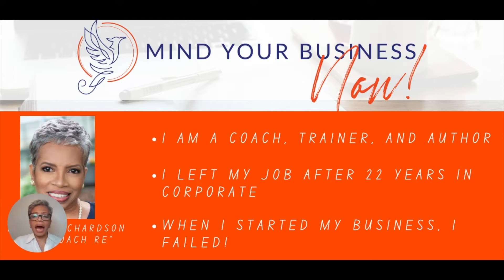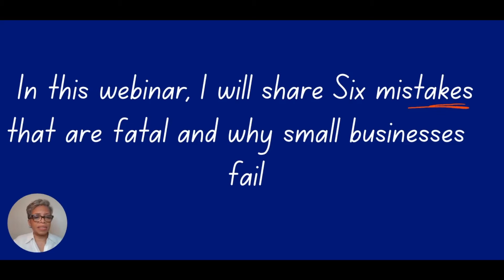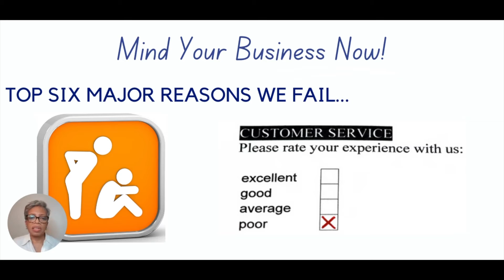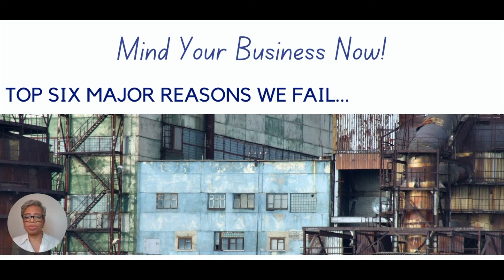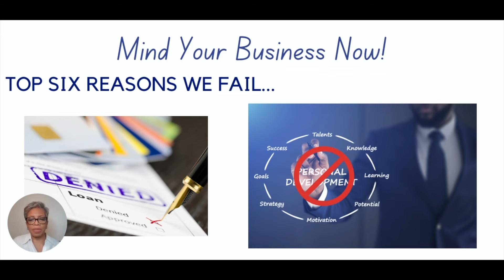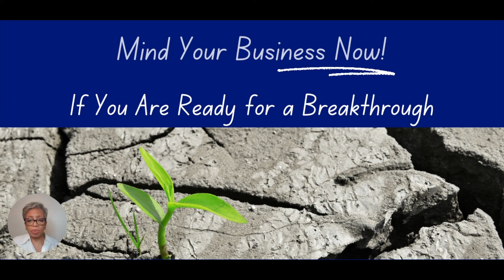MYB Promotional Video #1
Mind Your Business 12-Step Signature Coaching Program is for women and minority-owned businesses who are looking to grow, scale or fix fatal problems in their business.

Take our free business health assessment for a baseline of what you are rocking and areas that may be holding you back

2022  Six-Weeks Group Coaching Dates:

April 2nd - May 7th
May 21st  - June 25th
July 9th - August 13th
September 3rd - October 1st
October 15th - November 19th
No Session in December

The program includes:
• Business Health Assessment
• Intake Coaching Session
• CEO Baseline Assessment
• Business Assessment, Tools, and Resources
What is your starting point – where are you starting, and how do you get to the next level?
We Identify the stage of your business
 Pathfinder
 Survivor
 Maestro
 Realization
 Gliding

• We will help you clarify your vision
• Evaluate your sales and marketing
• Create strategies to duplicate and multiply your income
• Evaluate your leadership team
• AND you will walk away with an in-hand growth map to increase your revenue and duplicate your income
When you register for the 12-Step Group Coaching Program
• A free copy of "Big Joe, The Rainmaker & Nephew Leech
• A free copy of “Go Big! A BOSS Attitude for Success
• A Free BOSS T-shirt
• A Free BOSS Coffee Mug
• A Free BOSS Tote bag
• A 65-page 12-Step Signature Workbook
• A Customized Roadmap to Grow Your Revenue
• Guest Speakers – Successful CEOs & Business Owners
• Follow-Up Maintenance Coaching
• Access to Additional Services